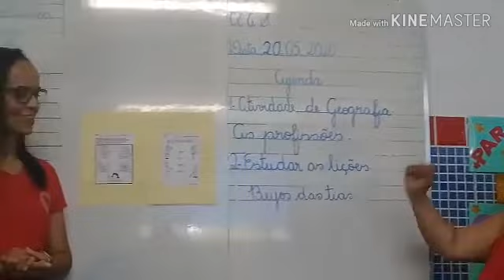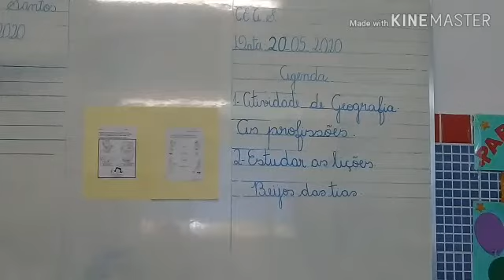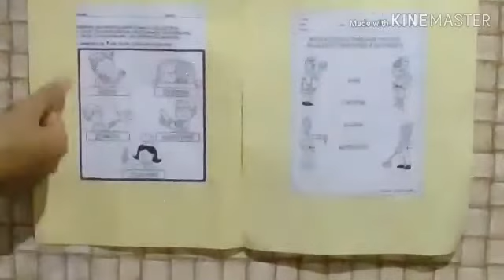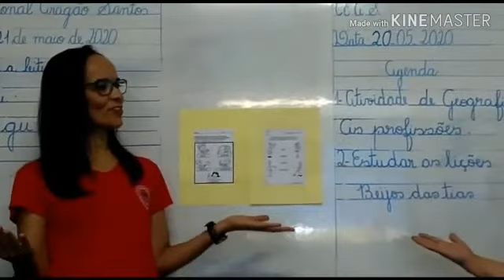20 05 geografia